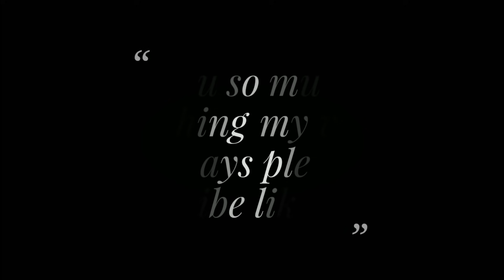How to start My Homeopathic Clinic ? My experience !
Namaskar dosto is video me maine aap ko apna  experience bataya hai ki maine kaise apni clinic start ki ,, or aap kaise apni clinic start kar sakte hai .

 BOOKS
1 Solved Multiple Choice Questions UPSC & M.D. Entrance Examination: 1

2 Rapid Prescribing Using Peculiar Symptoms: 1

3Boericke's New Manual of Homeopathic Materia Medica with Repertory:Third Revised & Augmented Edition Based on Ninth Edition

4Boenninghausen's Therapeutics Pocket Book: 1

5Homeopathy for Today’s World: Discovering Your Animal, Mineral, or Plant Nature

6Textbook of Homoeopathic Therapeutics: With Clinical Approach

7Organon of Medicine: 1

8Allens' Keynotes - Rearranged and Classified with Leading Remedies of the Materia Medica and Bowel Nosodes

9COMBINATIONS OF HOMEO DILUTIONS (HINDI)

10 Life Saving Drugs in Homoeopathy

11 Allens' Keynotes - Rearranged and Classified with Leading Remedies of the Materia Medica and Bowel Nosodes

12 Repertory of the Homeopathic Materia Medica

13 Boericke's New Manual of Homeopathic Materia Medica with Repertory:Third Revised & Augmented Edition Based on Ninth Edition